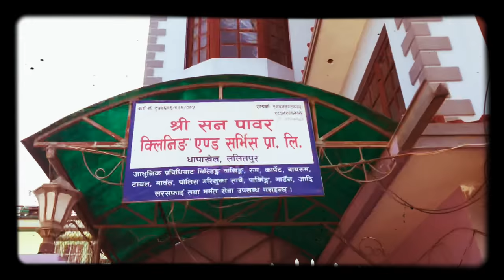Rope Access Training || Local Nepali Style || Pradeep Bastola || PRD Vlogs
This task was performed under the supervision of Expert - Mr. Rajan KC. Rope Access Training can be used for various purposes such as, for adventurous sports, Rock Climbing and falling, Building cleaning, Rescuing etc.. Thanks to Kamal Ratna Manandhar and his Family for the warm welcome! Please don’t try this without any safety assurance!